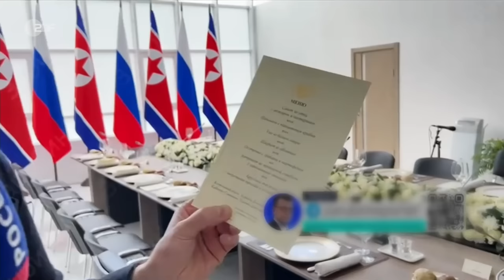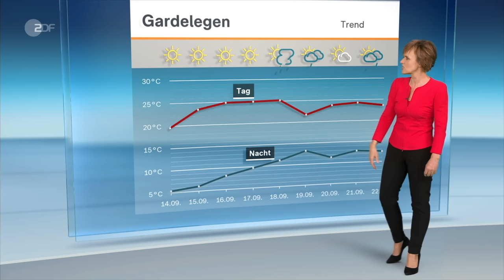heute journal 13.09.23: Libyen Flutkatastrophe, Nordkorea - Russland, von der Leyen China (english)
Die Flutkatastrophe hat Libyen schwer verwüstet. Besonders betroffen ist die die Stadt Darna im Osten des Landes. Nahe der Küstenstadt waren zwei Dämme gebrochen, woraufhin die Wassermassen ganze Häuser mitrissen. Laut der dortigen Regierung starben allein in Darna mehr als 5.300 Menschen. Mehr dazu und weitere Nachrichten des Tages im heute journal.

English Subtitles
Today's topics: The state of Libya after the flood - Exceptional circumstances in the port city of Derna; Dictator Kim visits Putin - Promises of a closer relationship; New Edvard Munch exhibit - The painter in the Berlin art scene.

00:00 Vorspann

00:16 Nach den Überschwemmungen in Libyen
Die Flutkatastrophe nimmt verheerende Ausmaße an. Hilfsorganisationen glauben, dass noch etwa zehntausend Menschen vermisst werden. Überall wird Hilfe benötigt.

03:22 "Jede Stunde gibt es mehr Tote"
In Libyen gibt es nach der Unwetterkatastrophe in Darna noch immer "einige Teile der Stadt, wo die Rettungskräfte gar nicht erst hinkommen", sagt Aml Barghuti von Unicef.

06:12 Regen, Regen, Regen
Wenn es regnet, fallen meist Wassermassen vom Himmel. In Hongkong, Libyen, Griechenland. Auch hierzulande. Woran liegt das? Fragen an Andreas Stamm aus der ZDF-Umwelt-Redaktion.

13:22 Kim trifft Putin: Unterstützung für Russland
Nordkoreas Machthaber Kim Jong Un ist zu Besuch in Russland - und sichert Putin Unterstützung im Krieg gegen die Ukraine zu. Fachleute rechnen mit einem Waffendeal.

16:41 Von der Leyens neuer China-Kurs
Die Wettbewerbsfähigkeit der EU sei in Gefahr: EU-Kommissionspräsidentin von der Leyen kündigt in ihrer Rede zur Lage der Union einen harten Wirtschaftskurs gegenüber China an.

23:19 Munch-Ausstellung in Berlin
In Berlin hatte Edvard Munch seinen künstlerischen Durchbruch. Dort malte er bedeutende Werke. Seine Kunst will die Stadt nun mit einer prächtigen Ausstellung feiern.